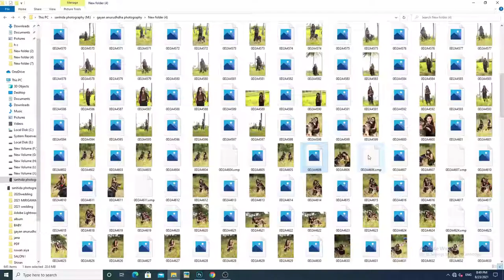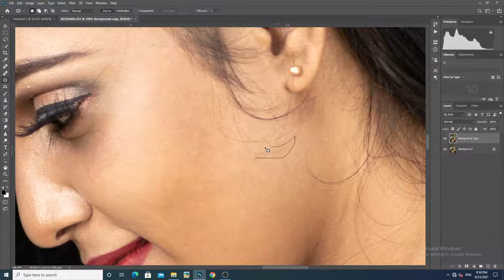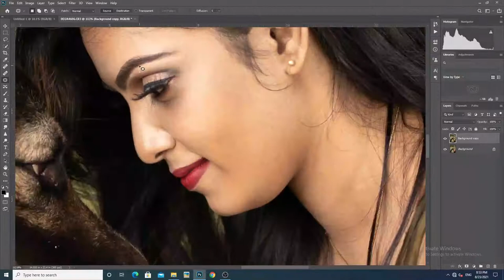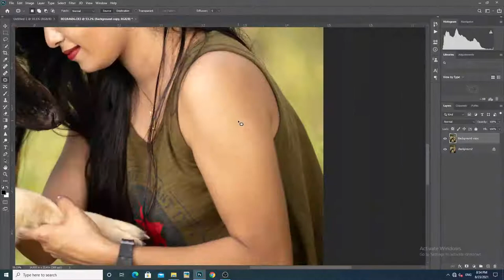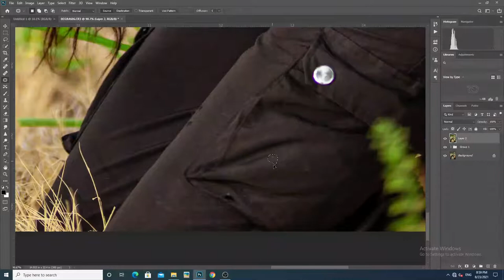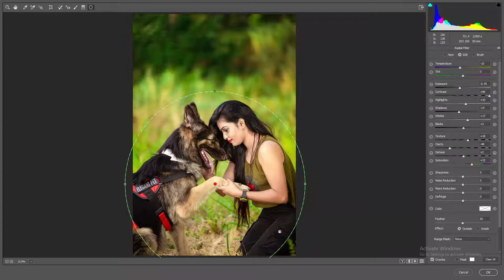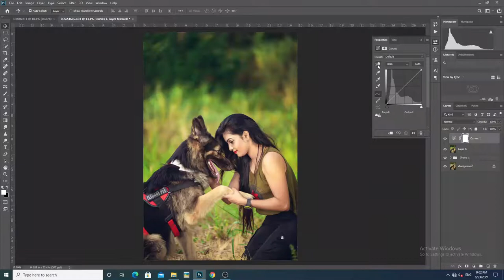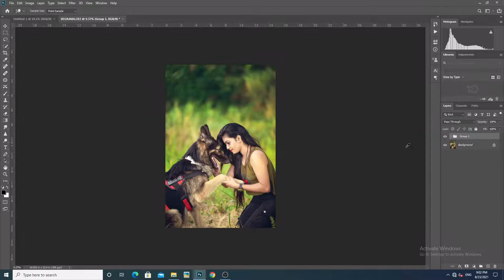Natural Light Photo Edit Tutorial Photoshop | Greenish Color Tone in Photoshop CC 2021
✔Sharpen Portraits
✔More colors
✔Retouching

This tutorial is about designing a creative and attractive social media post banner in Adobe Photoshop CC.
In this tutorial, I will show you step by step how to design a professional Instagram post in Adobe Photoshop.

More Social Media Design Videos